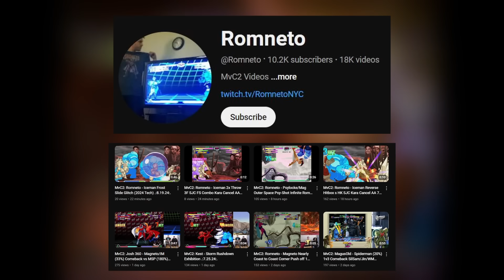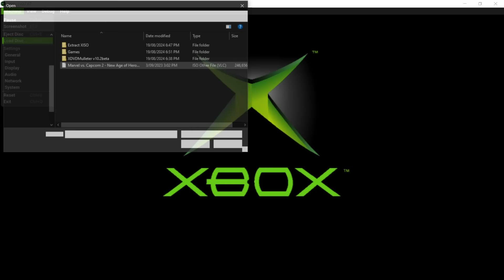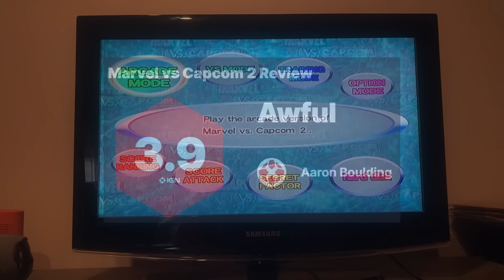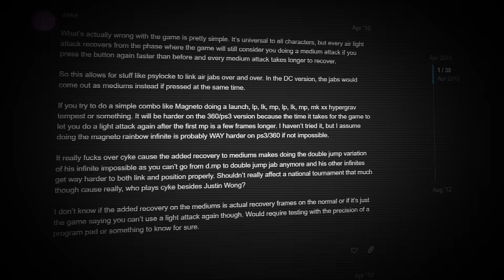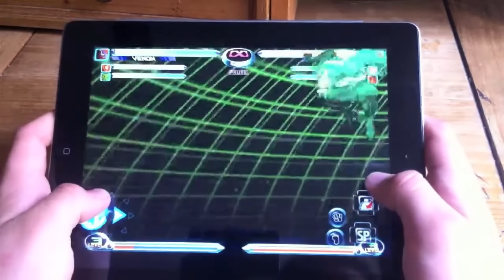Examining the Ports of Marvel vs Capcom 2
What do you get when you combine a massive character roster, memorable lounge music, and gameplay inspired by an ADHD riddled crack head having a manic episode? That's right - Marvel vs Capcom 2!

There have been many ports of this game released over the years for various systems, and to celebrate the newly-released Marvel vs Capcom Collection, I wanted to play all of these ports and see what makes them good (or bad)!

Shotguns - Hajime no Ippo: Victorious Boxers
Yuri Theme - The King of Fighters XI
Dawn - The House of the Dead 2
Shiny World - OutRun2
Soft Collision - Mighty Switch Force 2
Race Menu - Gran Turismo 3: A-Spec